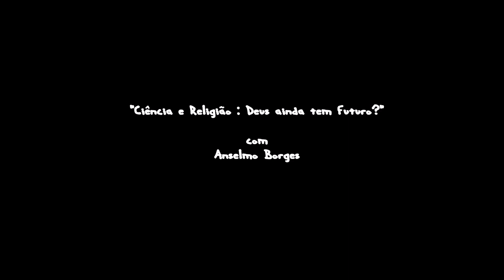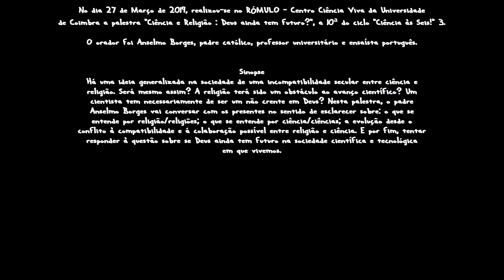"Ciência e Religião : Deus ainda tem futuro?" Parte 1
No dia 27 de Março de 2019, realizou-se no RÓMULO - Centro Ciência Viva da Universidade de Coimbra a palestra "Ciência e Religião : Deus ainda tem futuro?", a 9ª do ciclo "Ciência às Seis!"3.
O orador foi Anselmo Borges, padre católico, professor universitário e ensaísta português.